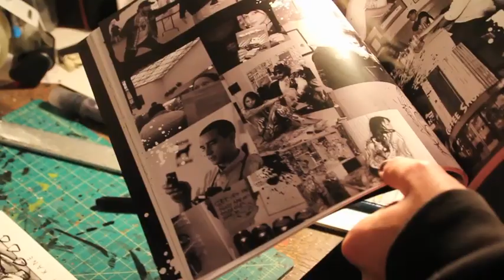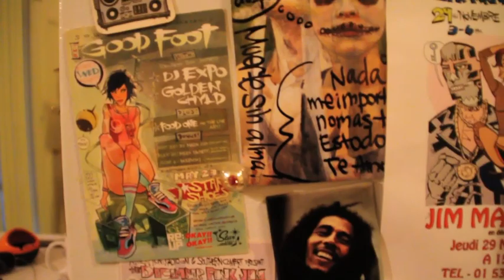Jim Mahfood - EYAO Artist Preview